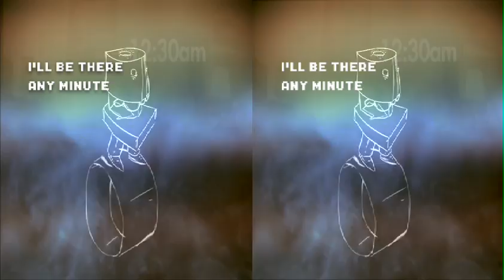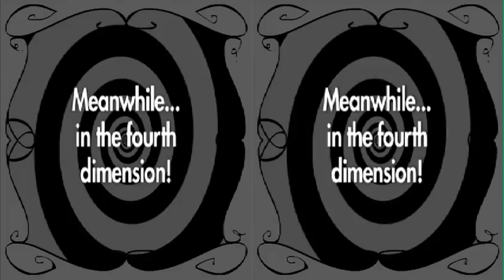Gannon 3D - Hangin Out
See a higher quality (green + magenta glasses only) on Vimeo

This was shot as a test of my first homemade 3D camera.

A new 3D camera is in the works! Plus more music and instruments too. for more info.